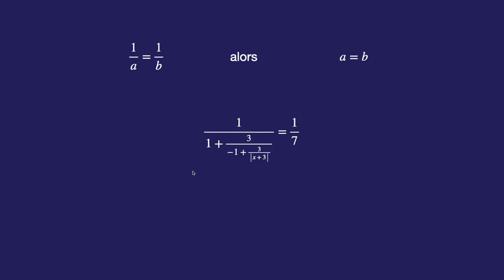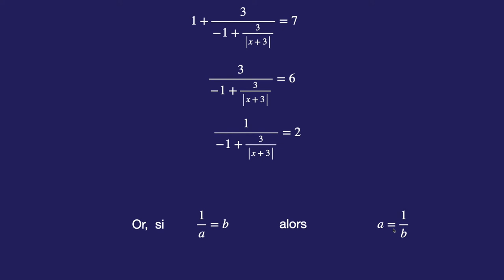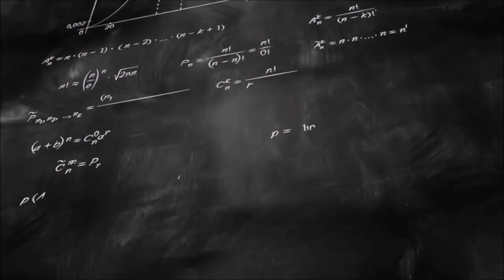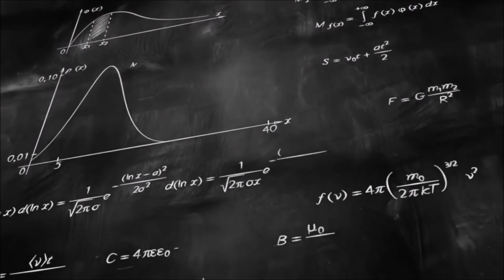Une équation intéressante dans IR ❗️🧠